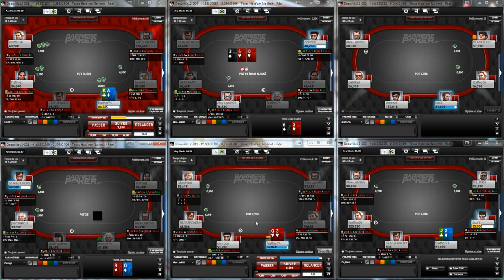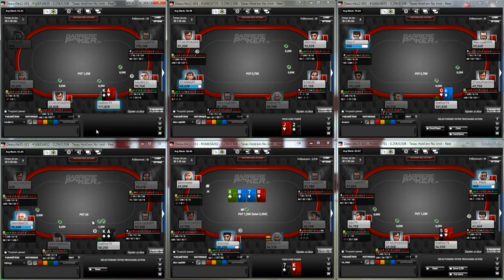LaPlume74 NL50 Session review et dynamiques en NLH part1